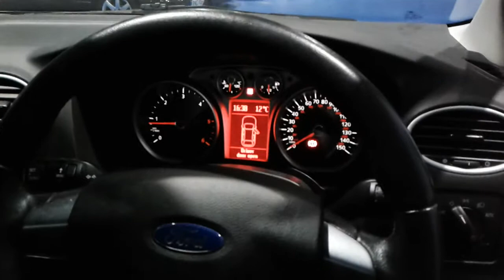Ford Focus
2011, White, Ford Focus